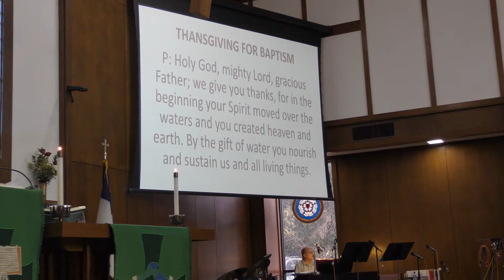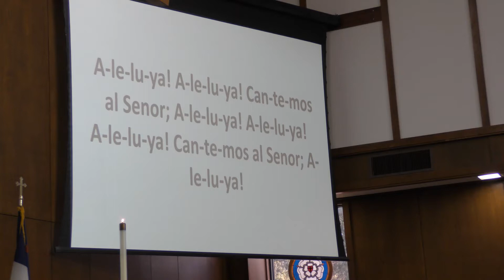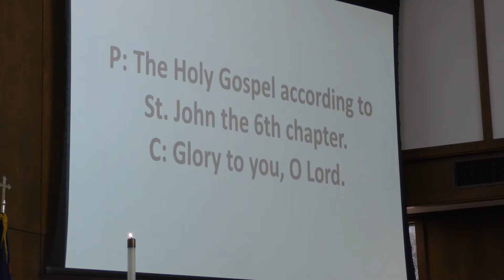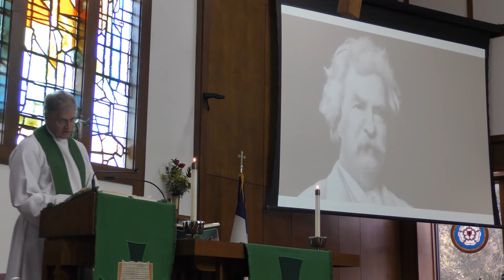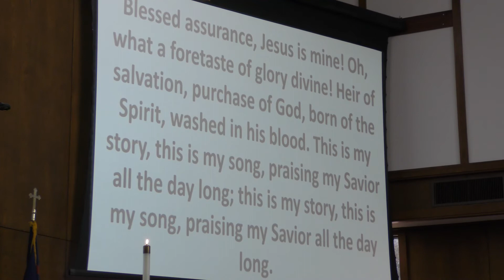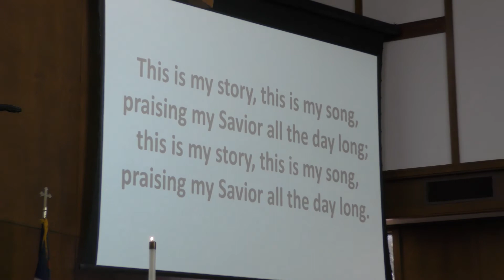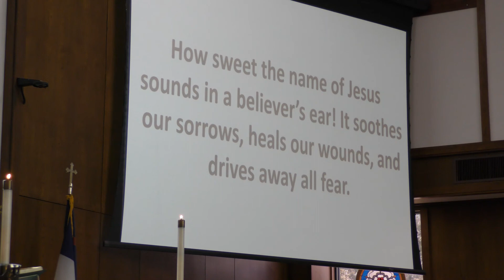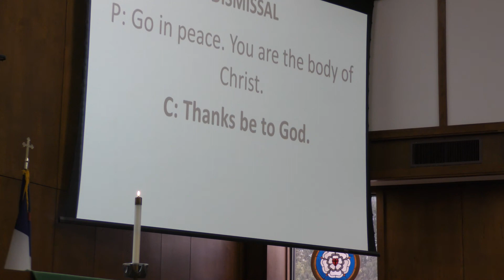13th Sunday after Pentecost